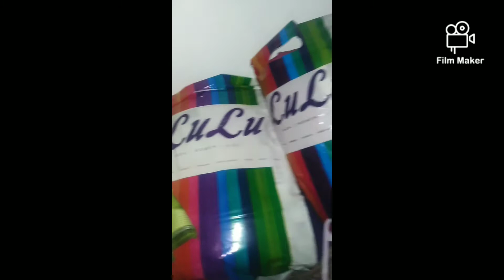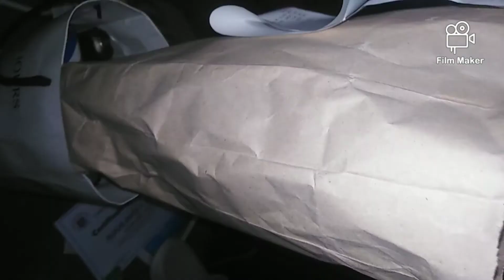Plush toons episode 1 trojen bag